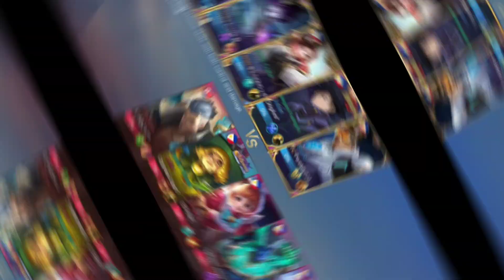VALE Gameplay unstappable MANIAC,!!Auto kill 1 combo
TOP PANGASINAN TAYUG VALE.,.max cd reduction scarry combo skill =1 kil..ft.coTEAMMATES